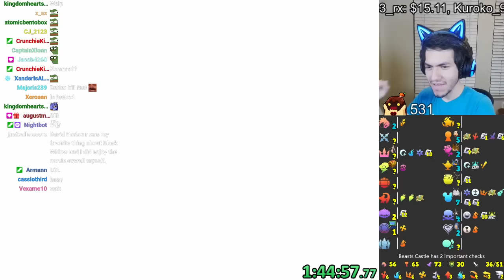KH2 Randomizer But With MORE BOSSES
These are my Headphones